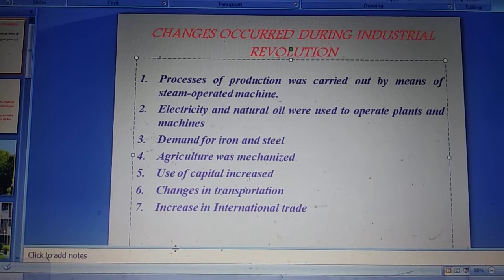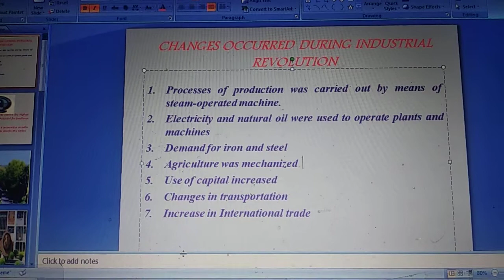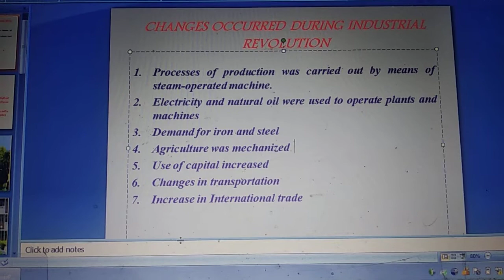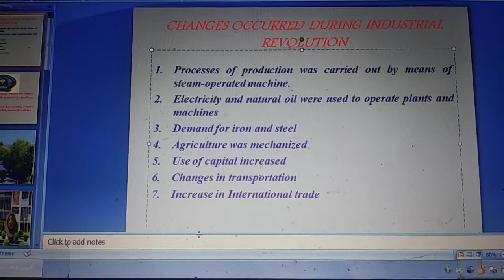Changes occured during industrial Revolution (3)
several changes occured during the industrial Revolution 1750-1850; manual work was replaced by steam operated machines; steel factories came up; use of capital increased.